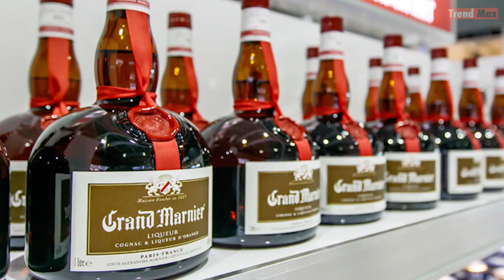The Most EXPENSIVE HOUSES In The World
Meet the world's most expensive houses. Luxury, Huge, elegant, bizarre and unusual houses, all different but with something in common, cost a lot of money.

Here the list of these mega mansions worth millions of dollars.

-Fair Field Mansion
Is a pool in your house not enough for you anymore? Well, so you do not get bored, this large private house in The Hamptons in New York State has nothing less than 3 pools, a basketball court, bowling alley and squash courts.

-The Chartwell Estate
I´ll start this top with this wonderful house located in the heart of Bel Air, United States. Its exquisite French neoclassical style of fine limestone was designed by Sumner Spaulding - a renowned American architect and city planner - in 1930.

-924 Bel Air Road and Mesa Vista Ranch
Whoa! Two fabulous houses stormed the number 8 place producing a tie, since both private residences have a value of 250 million dollars each one.

-Rutland Gate Mansion
This elegant property is one of the largest single-family houses in London. It measures nothing more and nothing less than 60,000 square feet.

-Villa “Les Cèdres”
The most expensive Villa “Les Cèdres” is located on the stunning French Riviera. It features 18, 000-square-foot where you could find 14 bedrooms, an Olympic size pool, a beautiful pond with Amazonian lilies, a fabulous lit ballroom with chandeliers and a stable for 30 horses.

-Bubble Palace
This position keeps us in the country of high-end fashion: France. In Cannes we found a house totally out of the ordinary.

-Middle Gap Road
Continuing with the tour, I brought you to China. This single-family house, which was built in 1991, is located in one of the most exclusive neighborhoods of Peak in Hong Kong.

-Villa La Leopolda
This French house was at one time the Giovanni Agnelli´s house, owner of the Italian car brand Fiat and Ferrari.

-Antilia
In the second place, we can see a totally extravagant house and it´s almost, ALMOST! a tourist attraction in the city of Bombay.

-Buckingham Palace
The most expensive house in the world is, undoubtedly, the home of the Queen of England, since the ostentatious Buckingham Palace has 775 bedrooms, including 19 state rooms and 78 bathrooms.